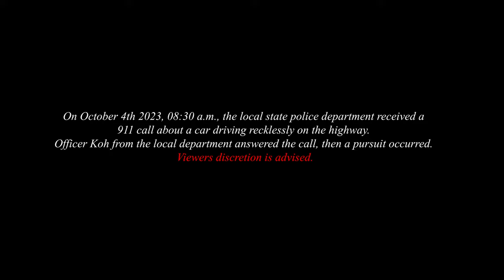POLICE CHASE! | Beamng.drive | By JoV.K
From: JoV.K,
Outro beat: Not Copyrighted
LSPDFR Officer Rodriguez
Nazdravi412
Benzo Effect
Iced Fries
Officer ufo1
 ►Hashtags▼
 ►Chapters▼